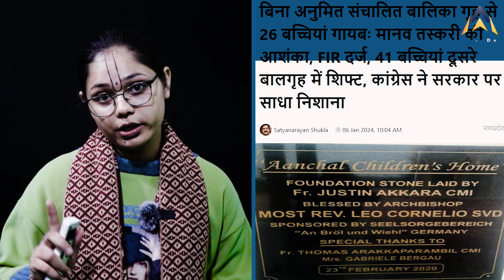Bhopal News : Christian Missionaries बालगृह से बच्चियाँ गायब दर्ज हुई FIR !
भोपाल में प्रशासन की बिना अनुमति चल रहे बालगृह में से दो दर्जन बच्चियों के ग़ायब होने का हैरान करने वाला मामला सामने आया है यही नहीं बालगृह में रहने वाले बच्चों के ईसाई धर्म में धर्मांतरण की भी आशंका @Ncpcr के छापे में ऐसे हुआ खुलासा देखें मामला